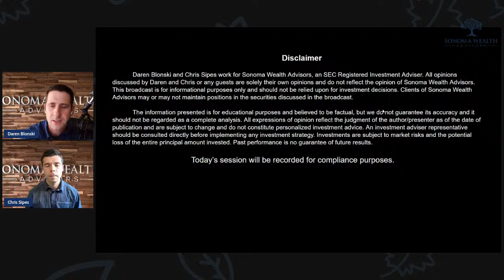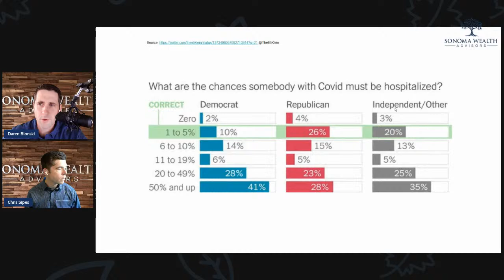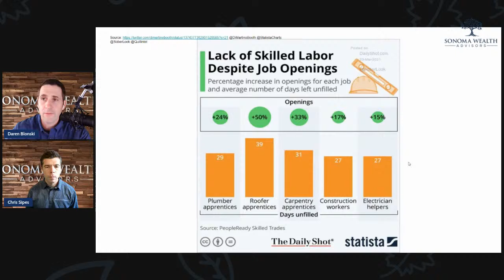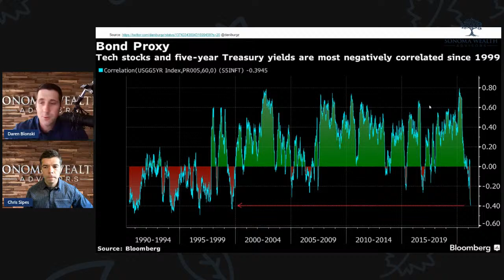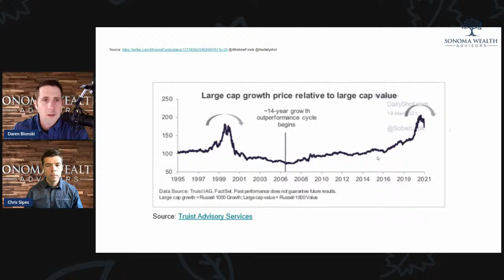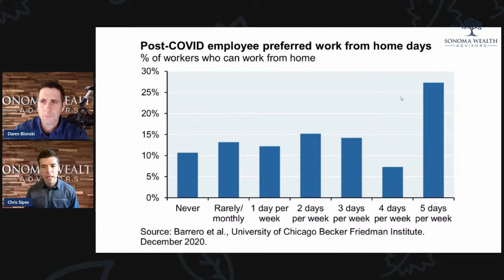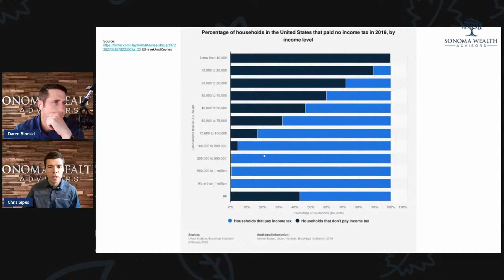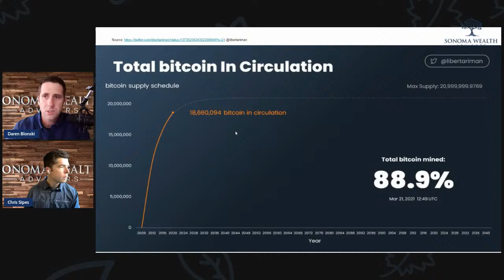On the Economy - Sonoma Wealth Advisors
Join Daren Blonski and Chris Sipes as they discuss this week On the Economy.